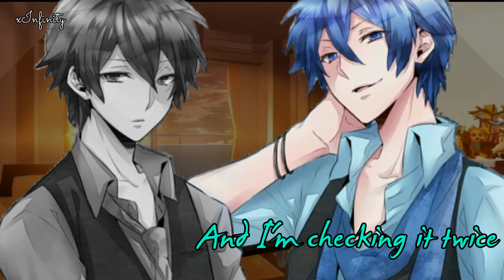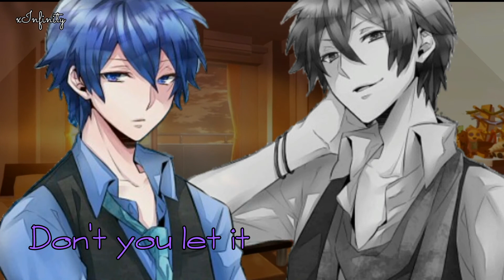「Nightcore」→Naughty or Nice || deeper ver ✗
✳Artist(s); Cash Cash ft. ADG
✳Song; Naughty Or Nice
✳Anime; [IDK]